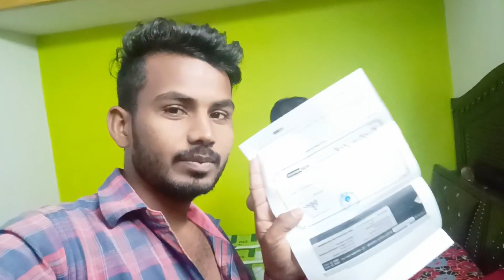स्टेट बैंक से Wife को मिलेगा 10 लाख रुपए 1 साल में | State Bank Of India खाता खुलवा लिए Vlog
dancer sanatan,
sanatan mahato,
dancer sanatan vloges,
aaj mere pati dev se miliye,
dancer sanatan dance video,
dancer sanatan sister shadi,
dancer sanatan vloges video,
dancer sanatan vloges video dekhne,
savitri kumari official,old is gold,
bhai bahen key jody,
village girl,
jharkhandi girl,
jharkhand ke do bhai bahen,
gao key ladki savitri kumari official,
sis bro,
vloges video,
savitri kumari official video,
savitri kumari official vloges
cute couple,
love marriage couple,
dancer sanatan,
sanatan mahato,
dancer sanatan marriage,
love marriage dancer sanatan,
savitri kumari official,
vlog,daily vlog,vlogs
dancer sanatan,
sanatan mahato,
dancer sanatan marriage gift,
savitri kumari official,
village boy,
savitri marriage gift,
my village house,
मिट्टी के घर को टाइल्स वाला घर बना दिए,
my first day in youtube,
chhola bhatura anita ji ka kitchen,
chhole bhature ki recipe,
chhole bhature kaise banaen,
chhole bhature banane ki recipe,
youtuber,
dehati youtuber dmc,
youtuber life,
manoj dey promoted youtuber,
vijay riya vlogs and dehati youtuber dmc,
dehati youtuber dmc new video,
cute couples vijaya riya,
cute couples,
vijay riya vlogs income,
vijay riya love couple interview,
vijay riya love couple interviews,
income,
couple vlog,
love marriage couple,
dheeru kiran vlogs income,
vijay riya vlogs controversy,
riya,vijay riya,
chiku video,
sunil gudiya,
sunil k video,
vlog video,
daliy vlog vlog,
sunil gudiya blog,
blog video,
vijay riya vlogs,
vijay riya k video,
cute couples,
cute couples vlogs,
couple life,
bihar bijali lifestyle,
bihar village life style,
bihar village life,
village life,
gaon ka jan jivan,
bihar village bihar village,
vlog videos,
youtube payment,
live youtube money riveel,
couple life vlog birthday,
love marriage couple life vlog,
birthday gift unboxing,
mansi ka birthday gift video,
mansi ka birthday vlog,
kajal mithun birthday vlog,
kajal mithun vlog today,
recipe,
paneer recipe,
cute couples,
cute couples vlogs today,
couple vlog today,
couples life vlog today,
couple vlogs,
couple life vlogs,
love marriage coupel life video,
बहुत दिन बाद इतना सारा सामान खरीदे | ,
love marriage coupel life vlog video |
sunil gudiya blog,
sunil gudiya k video,
vijay riya blog,
vijay riya,
vlog video,
couples vlog,
couples video,
deshi couples,
dipawali ke diye,
dipawali shoping,dipawali ki shopping,
vijay riya today vlog,
dipawali shopping blog,
dipawali shopping blog video,
cute couple,
couple vlogs,
dancer sanatan,deepawali vlog video,
अपने बच्चों के लिए दीपावली के लिए कपड़े ख़रीदे |
cute couple |
love marriage couple life vlogs,
vlog video,
daily life vlog video,
sunil guriya,
sunil gudiya blog,
vijay riya vlogs,
vlog,
cute couple blog,
anita ji ki kitchen,
पत्ता गोभी recipe,
vlog video,
sunil gudiya blog,
recipe video,
vijay riya ki video,
today vlog video,
couples life vlog video,
love marriage couple vlogs,
panir ki swaji,
vijay riya,
sunil gudiya vlog video,
sunil gudiya,
gudiya sunil video,
watch,
must watch,
please watch,
watch (tv channel),
cute couple vlog,
comida,
couple video,
couple life vlogs, Hu
beautiful scenery,
beautiful road trip,
beautiful niagara falls,
beautiful scenery drawing,
beautiful scenery in the world,
natal,
update,
gauchas,
somalia,
station,